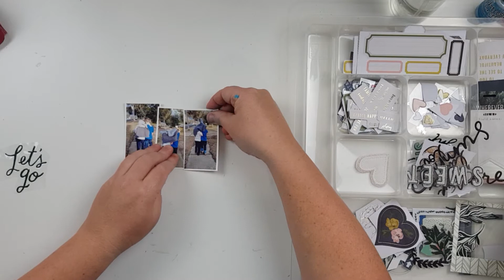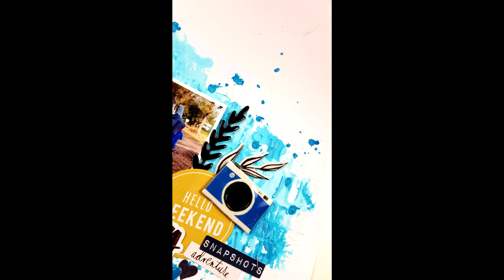Mixed Media Layout - using distress oxide sprays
Join me to find out how I made this mixed media background and build a simple scrapbooking layout.